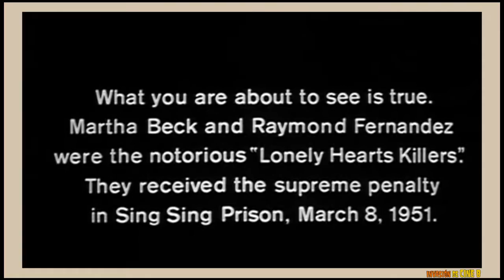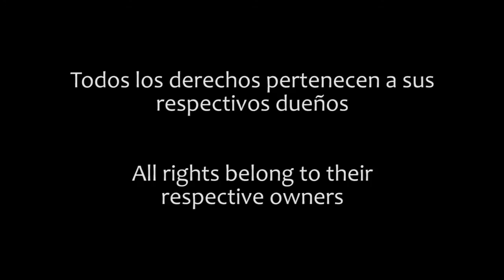The Honeymoon Killers (1969) - Trailer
The Honeymoon Killers, dirigida por Leonard Kastle.